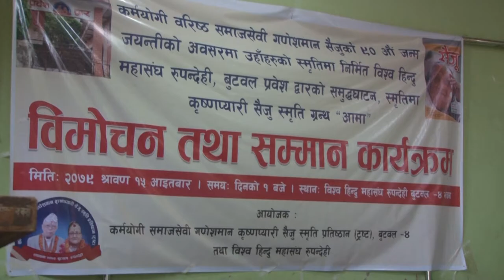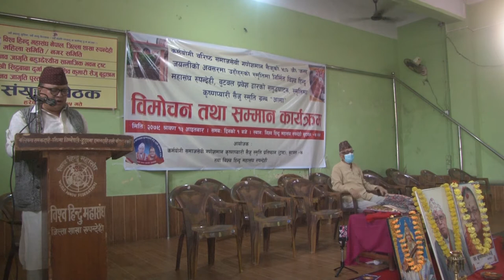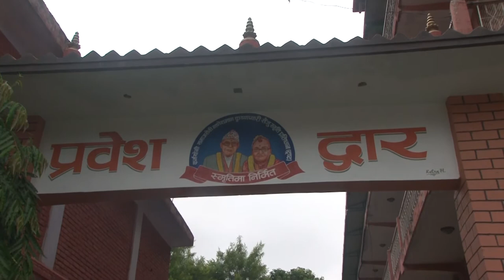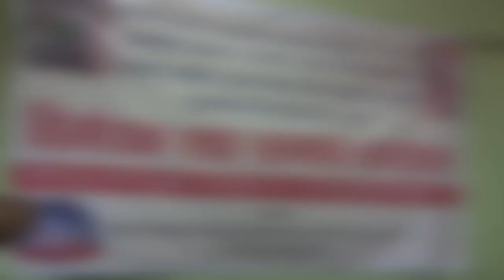कर्मयोगी वरिष्ठ समाजसेवी स्व•गणेशमान शैजुकाे ९० औ जन्मजयन्तीकाे अवसरमा गरिएको विशेष कार्यक्रम ।